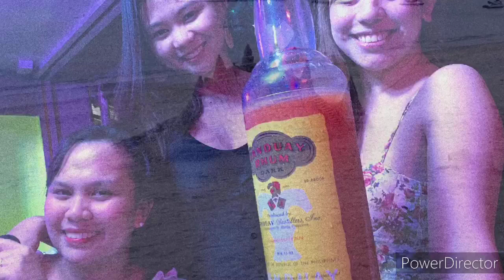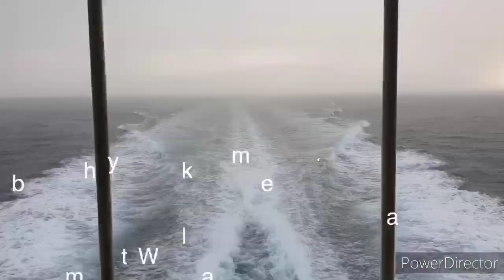PUERTO GALERA PREVIEW | Nicah Manuel 006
“Silipin ang ganda ng Puerto Galera”

(Photos and Videos) *Taken last January